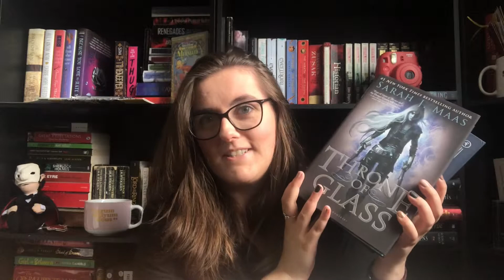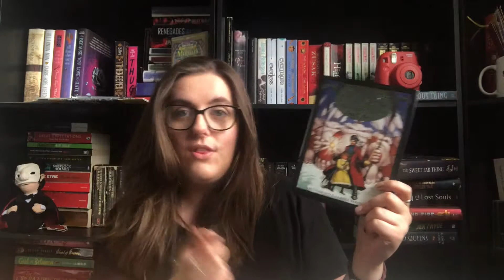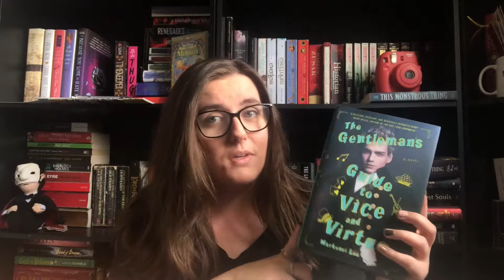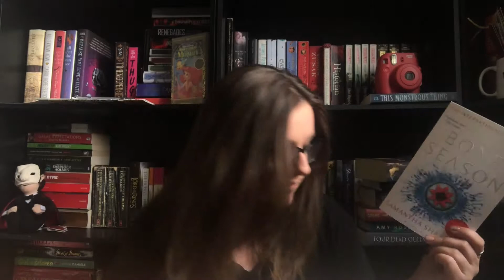Coffee Book Tag!